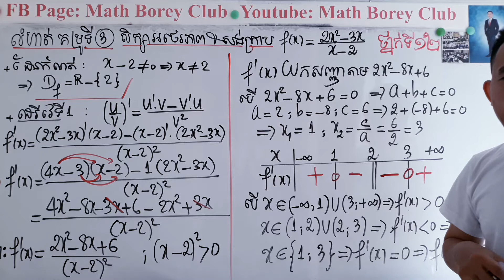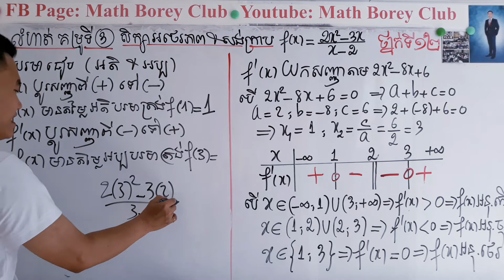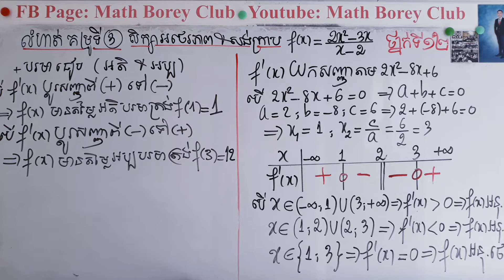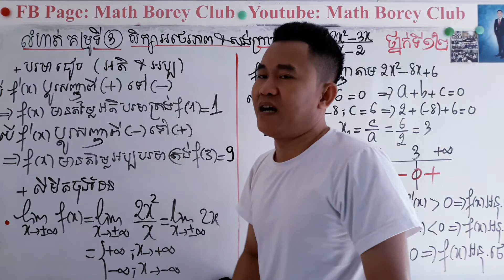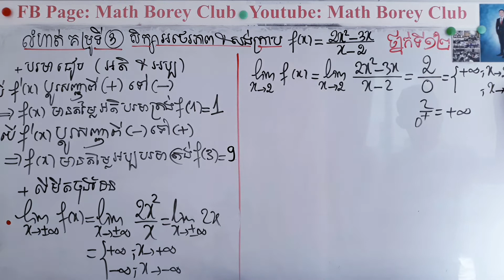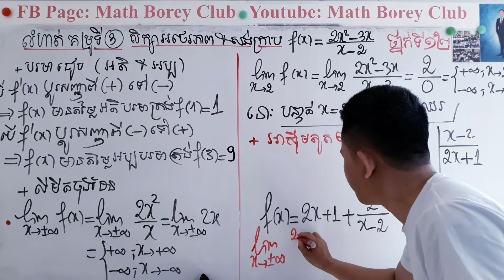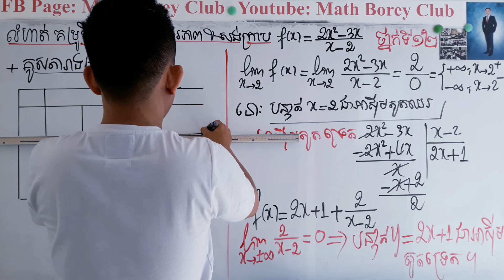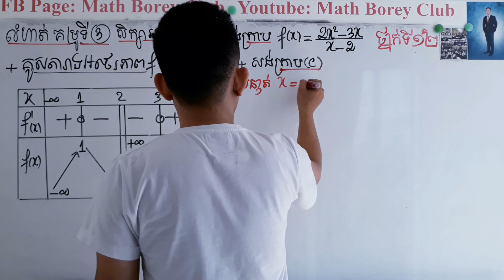ថ្នាក់ទី12 ពខ្សែកោង (Liveលំហាត់គម្រូទី3)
បុរីពិភពខ្សែកោង (Liveលំហាត់គម្រូទី3)

*Link Video